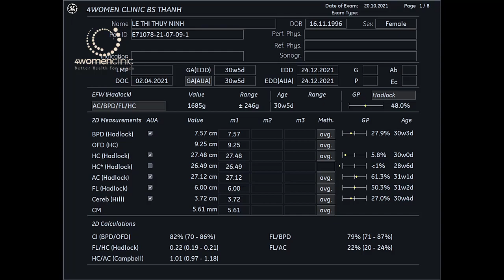4WOMENCLINIC - LÊ THỊ THÙY NINH 20.10